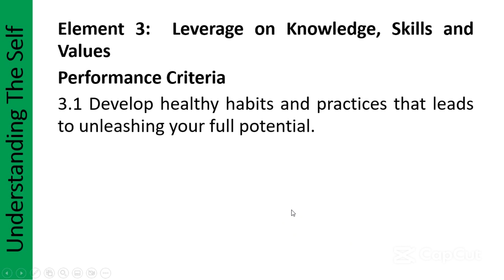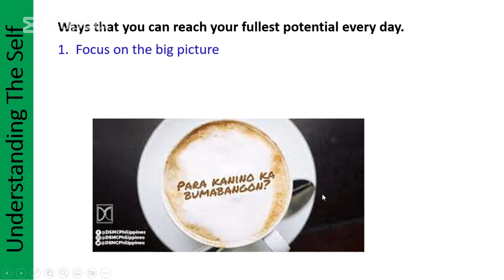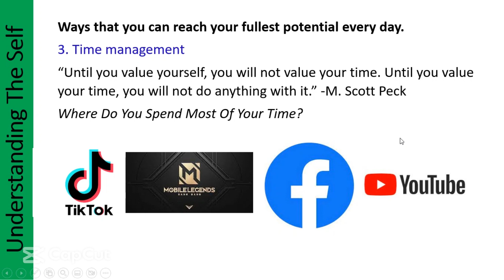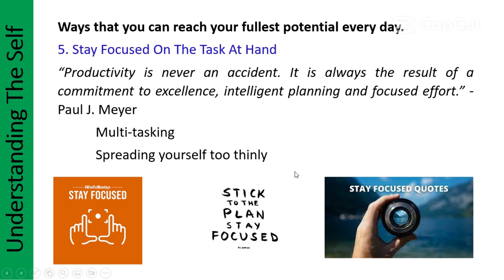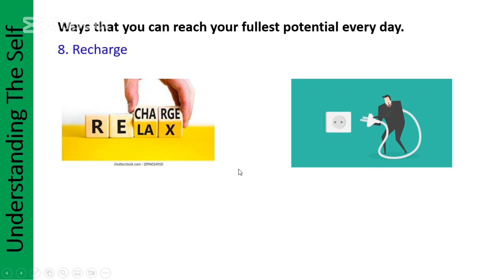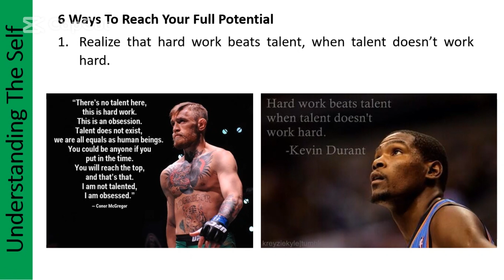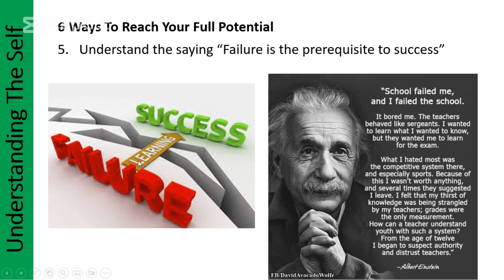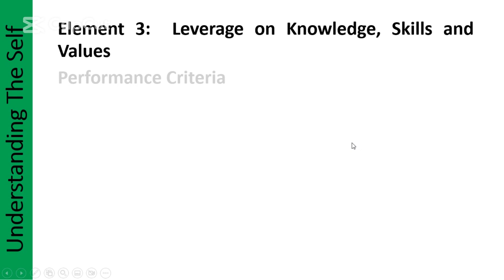Bro. Ronnie Cariaga - UTS Element 3.1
UTS Element 3.1